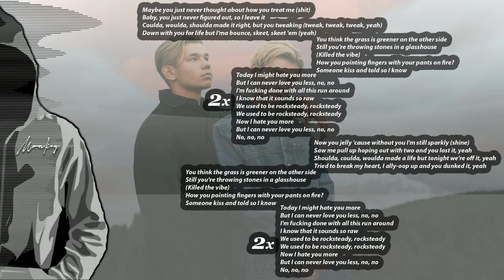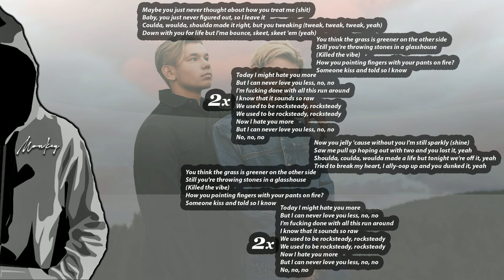Marcus & Martinius - Love You Less (Remix by Monkey Department)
My daughter loves M&M, so i thought it would be fun to remix theyr'e new single. Here is the original song